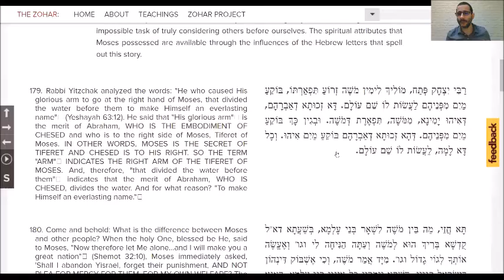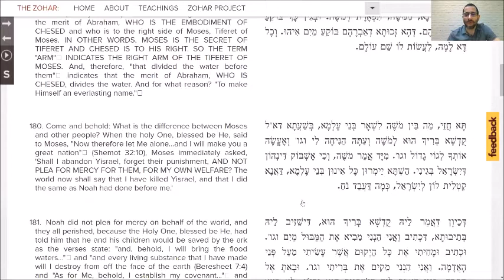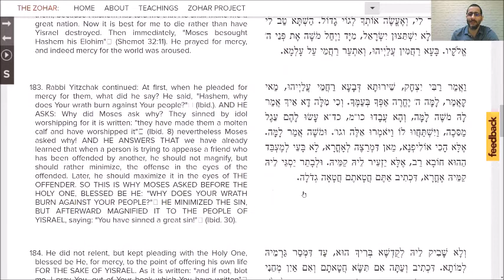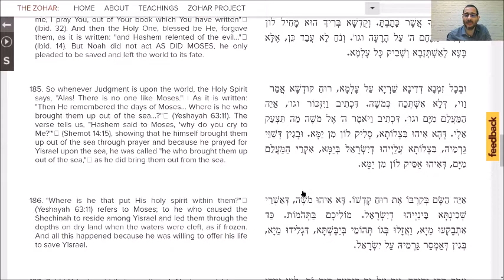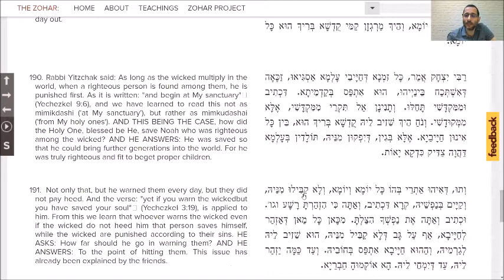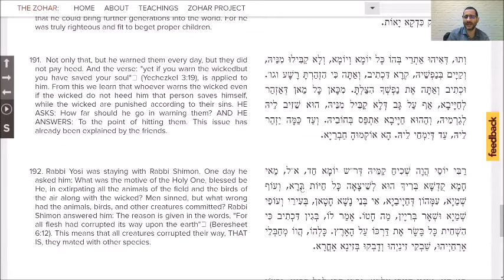Day 18- Praying for Others Volume 2 | Noach | Verses 179-193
In this section of the Zohar, we learn how Moses was different from everyone else in the world, including the rest of the prophets. Moses’ love for humanity was completely selfless. The Zohar explains how during Moses’ generation, the people were stubborn, unappreciative, doubtful; there was constant negativity. In spite of this, Moses still pleaded with the Creator on the peoples’ behalf, even to the point of offering his own life in place of theirs. From this section we are inspired to grow our own capacity to consider others before ourselves. The kabbalists explain that when
we are busy caring for others, the Light takes care of us. Noach lived in a generation of wicked people. Even though he built an ark and tried to save people, he failed to plead to the Creator on their behalf. Who in your life
have you tried to help but to no avail? What do they need help with and have you asked the Creator to assist them?